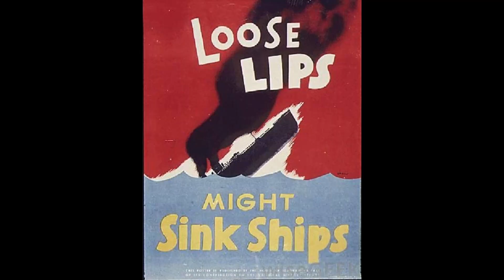Atlas Boat PvP - DVS GAMING - No Barrels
DVS GAMING, no barrels, back to the basics with Win All Day. Thank you, please enjoy.